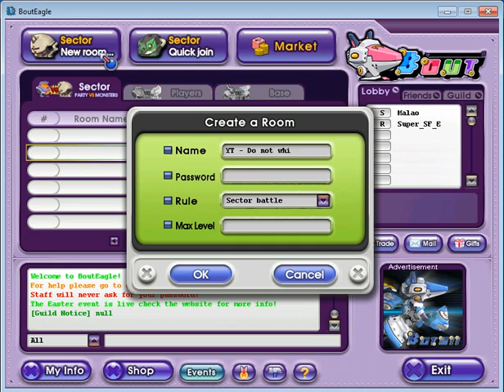SteFan Play's - BoutEagle P2 (first ram)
BoutEagle is shutted down!